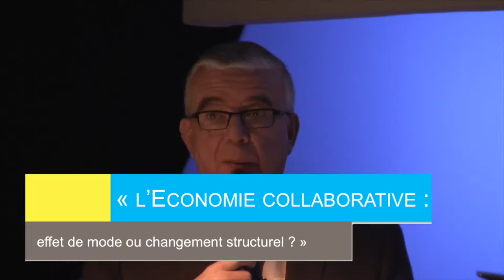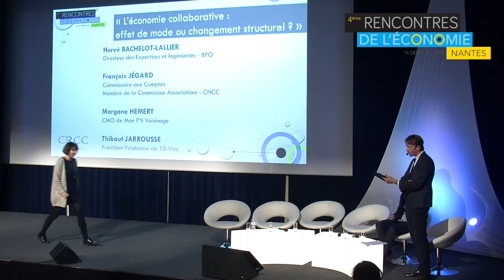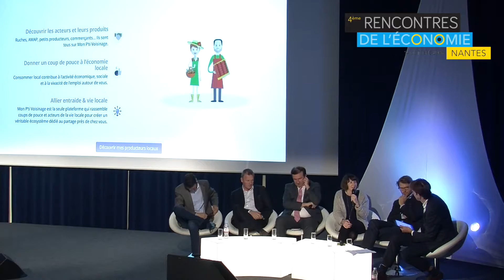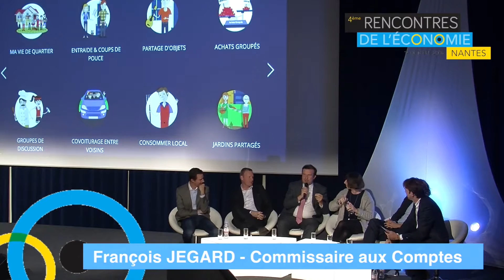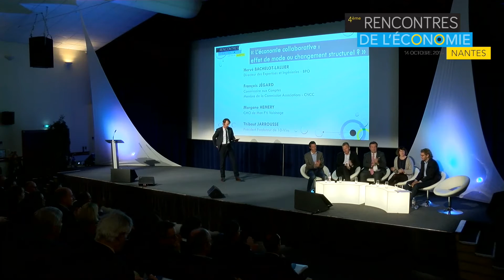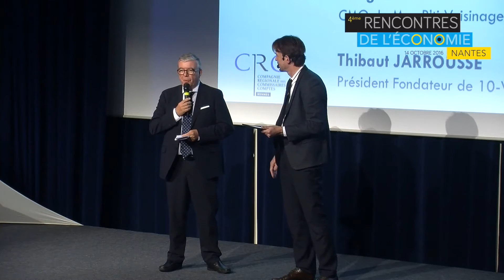4ème Rencontres Eco 2016 CRCC Rennes Table ronde "Economie collaborative par l'exemple"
« L’économie collaborative : effet de mode ou changement structurel des organisations ? » C’est sur ce thème d’actualité que se sont déroulées le 14 octobre à Nantes, à l’invitation de la CRCC de Rennes*, des acteurs majeurs de ce secteur en plein développement qui recouvre à la fois des plateformes d’échange de biens et services entre particuliers, sans recherche de profit, et des plateformes d’offres de services commerciales.
Ce marché représente environ 3,5 milliards d’euros en France, et devrait être multiplié par trois d’ici 2018. Pour 83% des français, l’important est de pouvoir utiliser un produit plus que de le posséder. Ce qui prouve un réel changement des mentalités dans notre société.
Autour d’Antonin Léonard, Président Fondateur de OuiShare, interviennent :
• Hervé Bachelot-Lallier, Directeur des Expertises et Ingénieries – Banque Populaire Atlantique
• François Jégard, Commissaire aux Comptes, Membre de la Commission Associations – CNCC
• Morgane Hemery de Mon Pt’it Voisinage,
• Thibaut Jarrousse, fondateur de 10-Vins